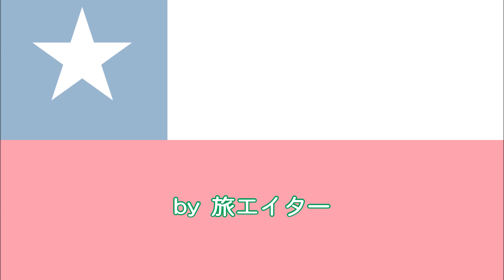【旅エイター】南米・チリ『イースター島に到着・ビデオ映像』・一人旅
南米のチリ本土から3,700km離れた太平洋の孤島「イースター島」。長年想いを募らせていた、物言わぬ「モアイ像」に会いたくてやってきました。